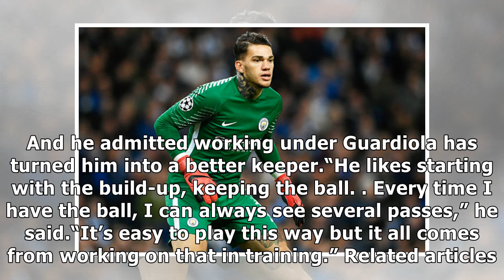Ederson: i had never focused on my footwork before joining manchester city